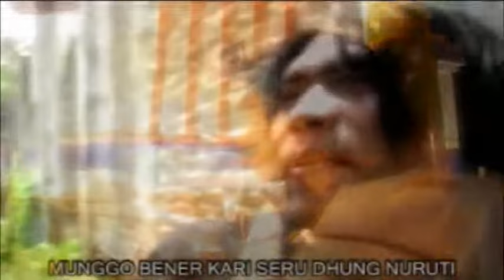Omprock Feat. Atang Arturo - Kasep Rabi | Dangdut [OFFICIAL]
Title : Kasep Rabi
Artist : Atang Arturo
Album : Lintang Lontar
Produced by OmpRocK